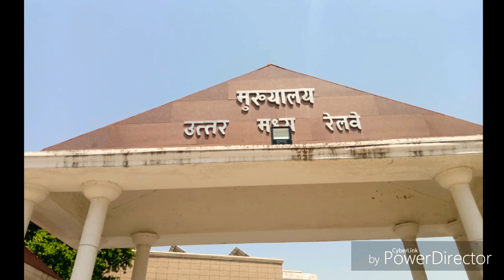Prayagraj (Allahabad old name)